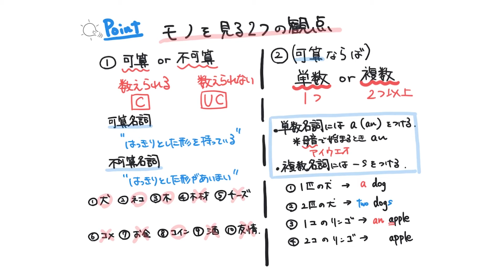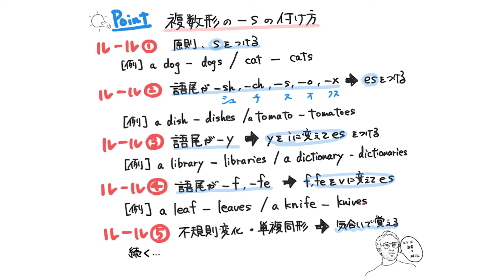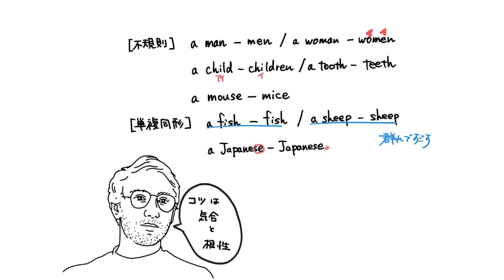【中学生向け英語講座】§01-1 名詞【すぎやまのNiCO塾 × ブラザー公式】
この講座のテキストは、下記よりダウンロードできます。

00:00　名詞 モノ（人、物、事）を表す言葉
01:32　モノを見る2つの観点　可算と不可算、単数と複数
06:21　複数形の "s" の付け方
10:22　エンディング

■すぎやまのNiCO塾 とのコラボ「中学生向け英語講座」（中学英語）
すぎやまのNiCO塾の全面協力で実現した「中学生向け英語講座」は本質を捉え、基礎を確実に習得していける、こだわりの内容になっています。すぎやまのNiCO塾代表の杉山淳志氏による講義動画を配信しています。テキストの使い方は下記よりご確認ください。

●その他「中学生向け英語講座」の動画一覧

■すぎやまのNiCO塾とは?
すぎやまのNiCO塾は、小学生～大学受験生まで幅広い世代が学習する福岡県福岡市の予備校。ハイレベルな集団授業を提供し、高校生からは完全個別指導を行っています。